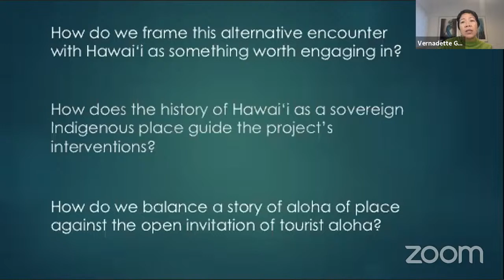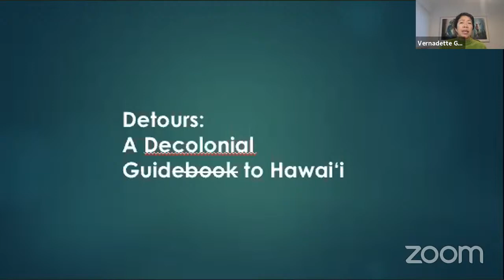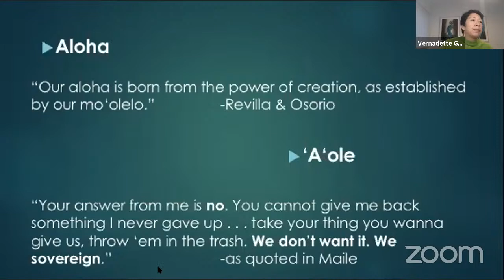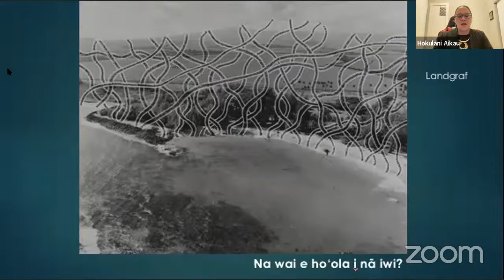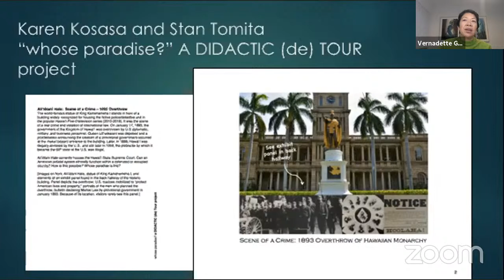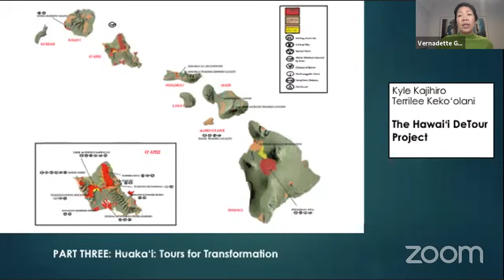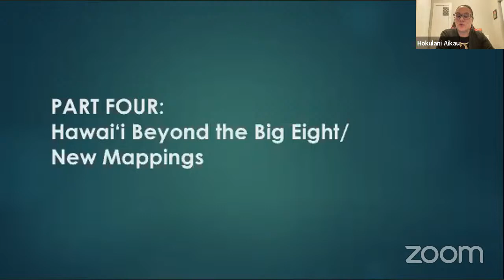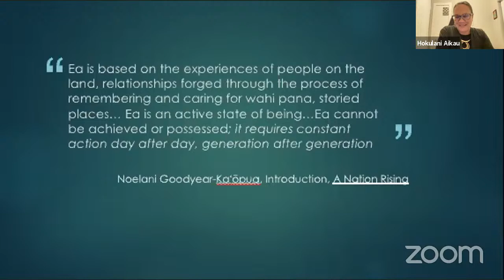A Decolonial Guide to Hawai‘i - LIVE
In this reinvention of the travel guide, artists, activists, and scholars redirect readers from the fantasy of Hawai‘i as a tropical paradise and tourist destination toward a multilayered and holistic engagement with Hawai‘i's culture and complex history.

Hokulani Aikau
Co-Author
Professor, Indigenous Governance Program

Vernadette Vicuña Gonzalez
Co-Author
Professor of American Studies
University of Hawai‘i Manoa
Live recording of entire program.